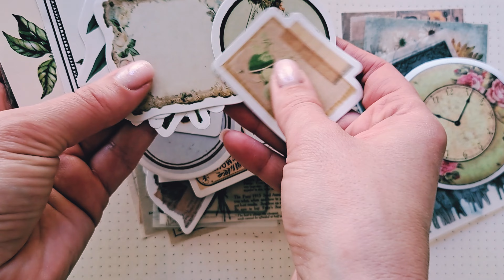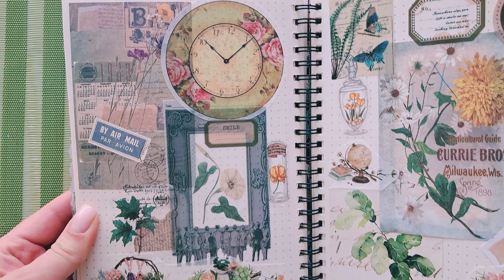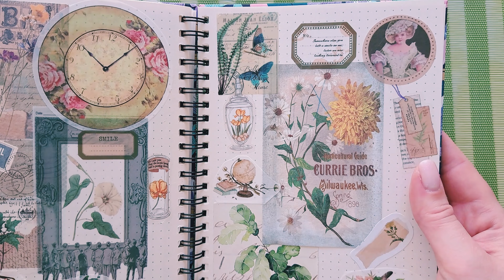ASMR, no talking. Journaling, Scrapbooking, Relaxing sounds 😌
ASMR video